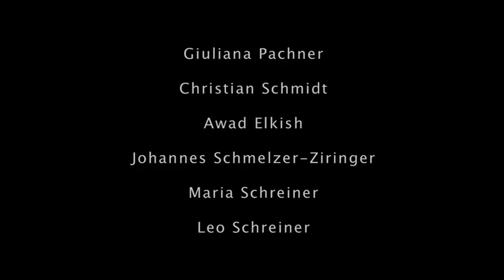FATA MORGANA TRAILER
Austrian experimental documentary maker Peter Schreiner undertakes a psychoanalytic quest for human existence. It's a cross between Freud and Sartre, magical and minimalist, as long as you dare.
Two wrinkled lovers, marked by life, expose their deepest inner emotions. Giuliana compares the vaults of her spirit with closed doors that you 'have to open cautiously'. 'But,' Christian wonders, 'does that make you happier?' They talk slowly and calmly, looking for the right words for their inner demons. It all comes down to reason and feeling and where the two meet. About reality that looks both familiar and alienating. And about the impossibility of understanding yourself - let alone anyone else.
Schreiner's magnum opus is spiritualising but also stimulating. Majestic panoramic landscape shots fade into close-ups of faces, meticulously examined by the camera. As such, Schreiner is hard yet humane, merciless yet tender.
(Chinlin Hsieh, IFFR, 2013)

Screenings: International Filmfestival Rotterdam'13, The Netherlands / Diagonale '13, Graz, Austria / Bradford International Filmfestival '13, Great Britain / New Horizons International Filmfestival '13, Poland / Bildrausch - Filmfest Basel '13, Switzerland / Transilvania International Filmfestival '13, Cluj, Romania / 48. Karlovy Vary International Filmfestival '13, Czech Republic / 37th São Paulo International Filmfestival, Brazil